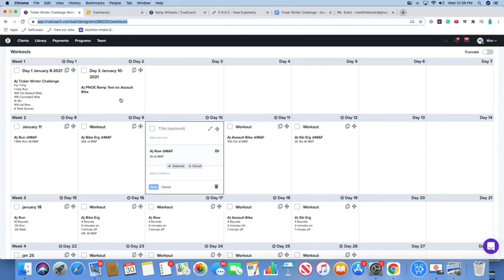Ticker Winter Challenge! | Ticker Training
We stay “... true to who we are and not buy into all that nonsense. If you come to our gym, we’ll tell you straight away we’re not interested in a six-week ‘get fit challenge.’ What our challenge will do, though, after nine weeks, it will have you prepared and ready to actually start a real, focused fitness or health journey.”

— Max, Ticker Mentor

Are you ready to attempt the Ticker Winter Challenge?? 💪
Ticker is a science based, custom fitness program that is built around you.
Your goal, at your pace, w your metabolic analysis. Ticker Training offers unlimited personal training in our open gym environment. Whether you are looking to run your first marathon, looking to lose body fat or simply just wanting to have more energy to keep up with your kids, our coaches develop an individualized plan for you to meet that goal. Because your program is built with your fitness level in mind, you will work at your pace to achieve your goal, while overcoming any hurdles you’ve faced in the past.